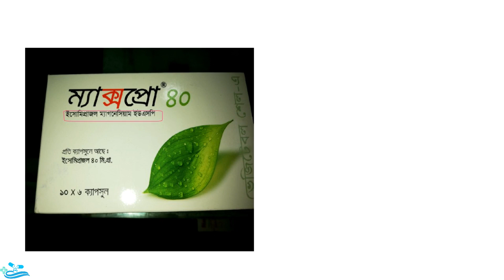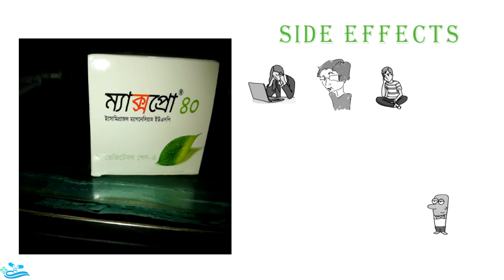Maxpro 40 capsule ( ম্যাক্সপ্রো ৪০ ) Review/Full Details in Bangla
Generic Name : Esomeprazole
Maxpro 40 capsule...এর উপকারিতা- অপকারিতা , খাওয়ার নিয়ম এবং মূল্য সম্পর্কে তথ্য...।

অন্যান্য ঔষধঃ